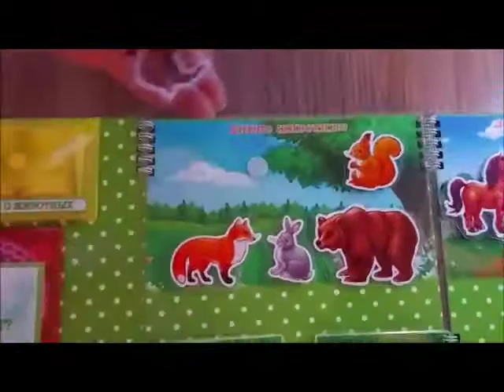Лэпбук "В Мире Животных "